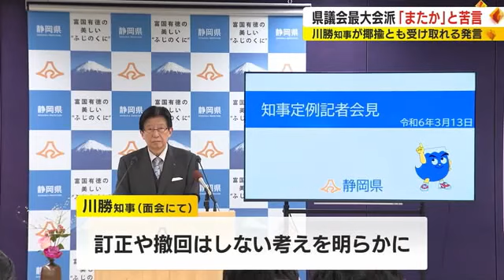「またか…」県議会最大会派が川勝知事に呆れ 面会で藤枝東高校や浜松市への揶揄とも受け取れる発言 静岡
静岡県の川勝知事が13日の女子サッカーチームとの面会の中で、藤枝東高校や浜松市への揶揄とも受け取れる発言をしたことを受け、県議会最大会派の増田享大 代表は14日に「またかという思い」と苦言を呈しました。

県などによると、川勝知事は13日に行われた静岡SSUボニータとの面会の中で、藤枝東高校について「サッカーをするために入ってきている。ボールを蹴ることが一番重要。勉強よりも何よりも」と述べました。

また、ボニータの本拠地が磐田市であることから「磐田は文化が高い。浜松より元々高かった」とも口にしましたが、その後に行われた定例会見の中で訂正や撤回はしない考えを明らかにしています。

静岡県・川勝平太 知事：
私は自分が思っている通りのことを話している。場を心得て話しているつもり。（面会相手に）無礼を働いたとすれば問題があると思うが、そういうことはなかったと思います

こうした中、県議会・自民改革会議の増田代表は14日に「とても残念なこと」と述べました。

自民改革会議・増田享大 代表：
こういったことが騒動になること自体「またか」という思いはしていますが、しっかりと情報・状況を分析して対応を考えていきたい

また、14日は県議会の議長や常任委員会の複数の委員長などが知事の発言について情報共有を図るなど、2月定例会の閉会が来週に迫る中で議会は新たな問題に揺れています。